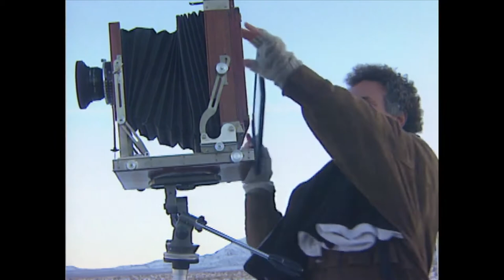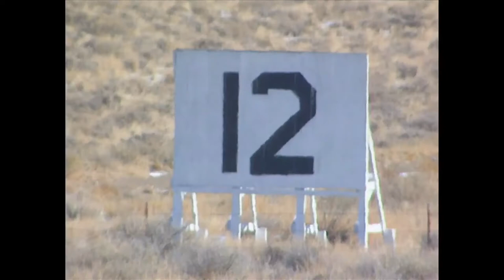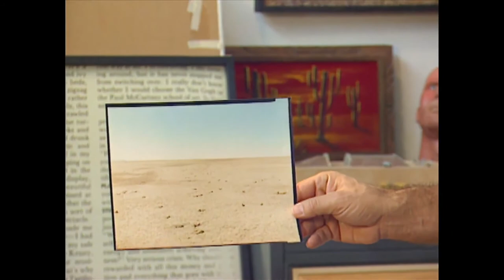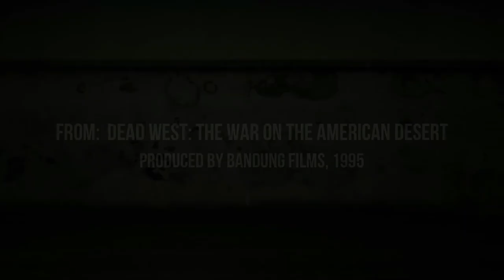Rear Window - DEAD WEST: THE WAR ON THE AMERICAN DESERT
A look back at the work of environmental photographer, Richard Misrach, and his photographs revealing an eerie landscape: the cold war’s impact on the 4 million acres of a desert in Nevada which was bombed illegally and constantly